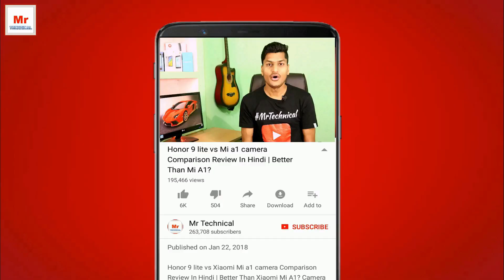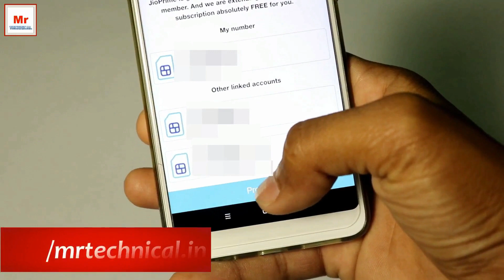How to Activate/Extend Jio Prime Membership Free For 1 Year in Hindi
How to activate/get jio prime member free for 1 year in hindi Jio Prime Membership activation Free For 1 Year | Jio Prime Till 2019 Reliance JIO LAUNCHED LATEST OFFER  jio prime membership after march 2018 If your JIO Prime Membership Expiry is 31st MARCH 2018 then you'll get FREE Renewal till 31st March 2019.
JIO Prime Membership Extedned for all old users without any charge

1. Redmi 5A 4999
2. Tenor D 4999
3. Redmi Y1 8999

1. Honor 9 Lite
2. Mi A1
3. LG Q6
4. Redmi Note 4

more than 15,000
1.Moto X4
2.Samsung Galaxy A8 Plus
3.Oneplus 5T
4.Infinix Zero 5
5.Galaxy Note 8-
6.iPhone X-

Best dslr camera:
canon 200d: 40,000
canon 80d: 80,000

My Gear For Youtube:
light stand